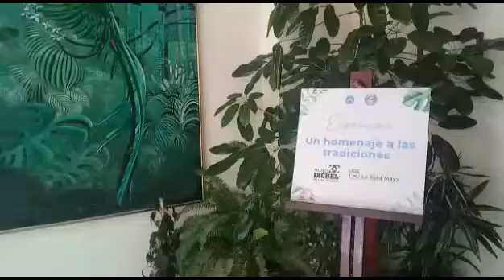Video Celebrando La Vida en Cementerio Los Parques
El Portal Cultural en Cementerio Los Parques, en Ciudad San Cristóbal (Guatemala), fue el escenario para que Fundación La Ruta Maya y el Museo Ixchel del Traje Indígena exhibieran parte de sus colecciones como parte de una “Celebración por la Vida” organizada por Capillas Señoriales el domingo 18 de septiembre de 2022.

La Ruta Maya participó con una pequeña muestra de su exposición itinerante “Sonidos Ancestrales”. Las trece (13) piezas incluyeron tambores, silbatos, ocarinas y flautas de cerámica, de por lo menos 1,000 años de antigüedad. Cada vitrina incluyó códigos QR con videos mostrando cómo se interpreta la pieza y cómo suena. Los artefactos compartieron espacio con la exposición de trajes regionales del Museo Ixchel, una marimba, cuadros de artistas guatemaltecos y juguetes tradicionales.